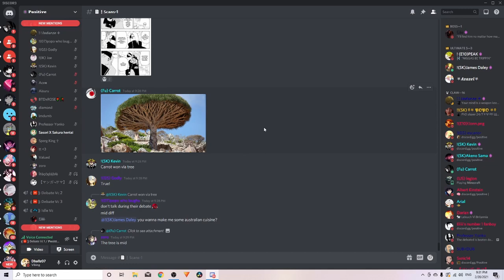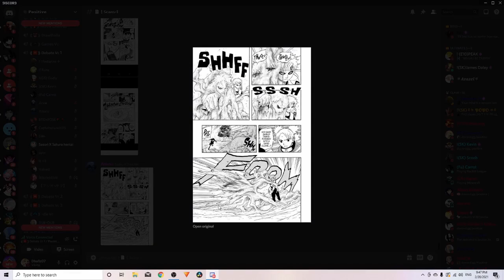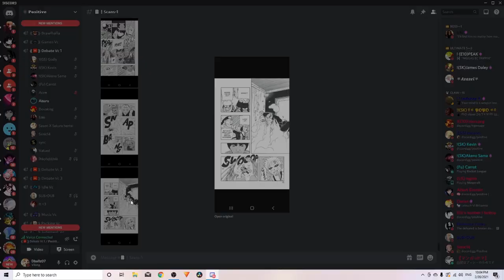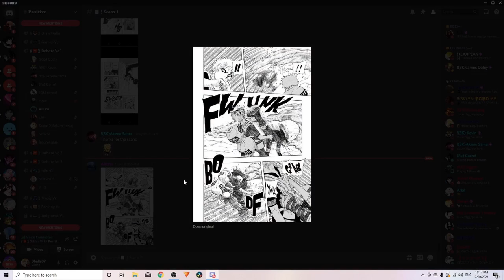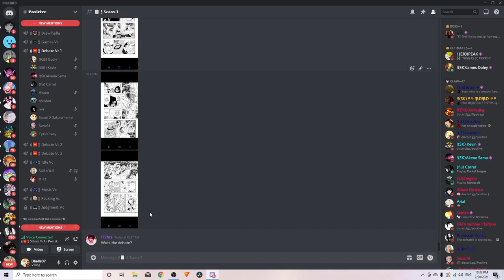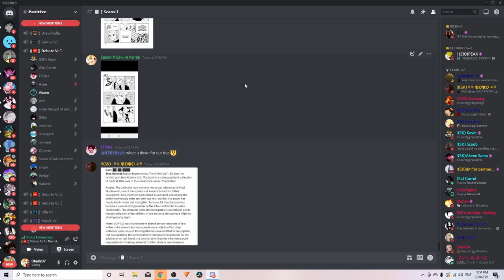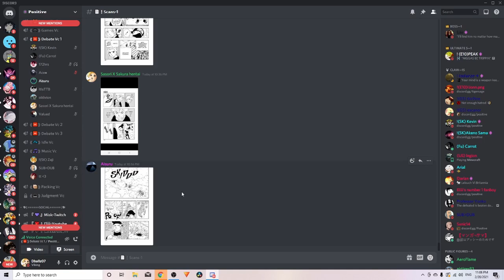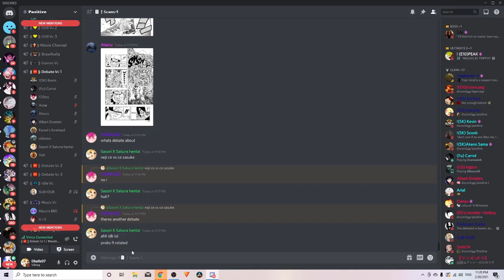Rematch With Aisuru On Ce Sasuke Vs Neji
Rematch with the homie Aisuru on a topic he bodied me on beforehand. Let me know if you feel I won or just flat out improved. Either or is good